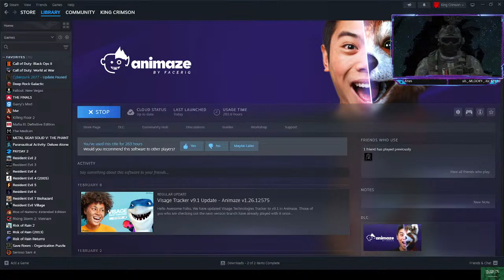Fallout 3 - game needs hella mods to function (ندور أبوي) - (๑′g‵๑) /Eng-Ara\ "‘Open World"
check out twitch @leon45o1.